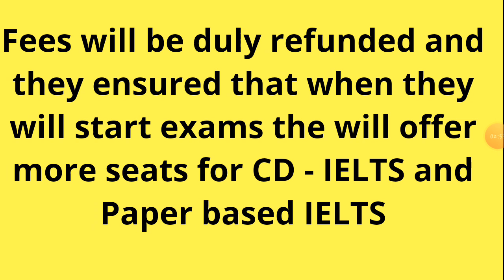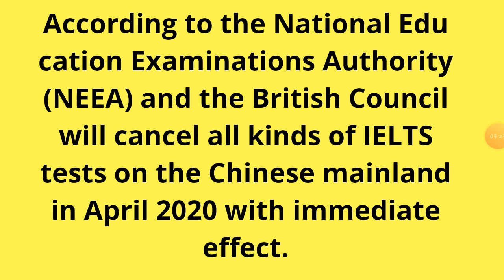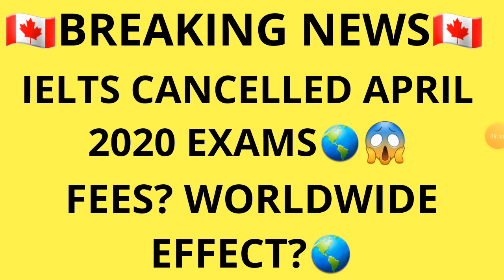IELTS Cancelled APRIL 2020 Exams | Breaking News | Worldwide Effect | IELTS WALA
NEW Update on IELTS EXAM CANCELLATION BY IELTS WALA